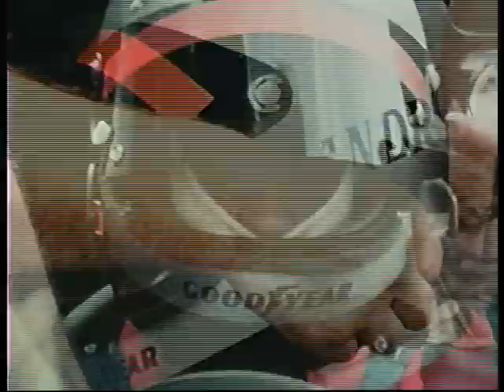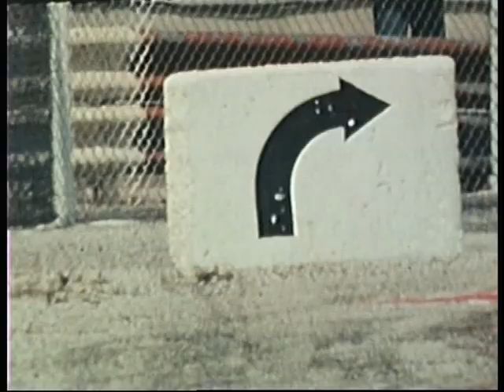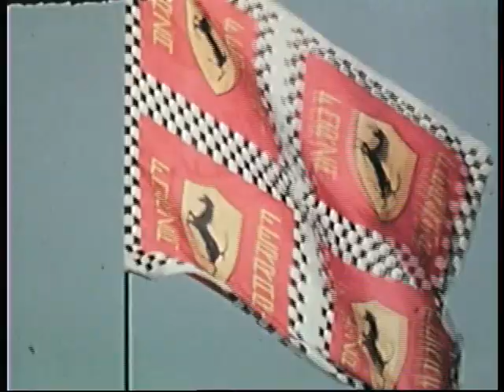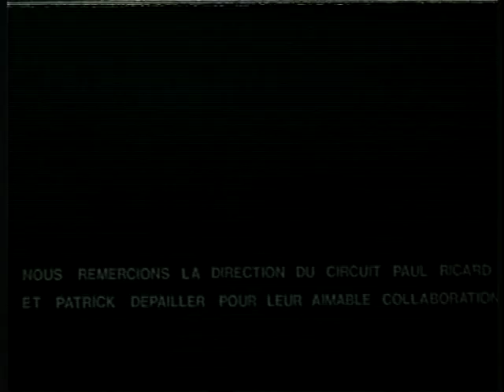Quatre ou six - film amateur 16mm - realisation Jean michel Sacaze. (commentaire Patrick Depailler)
Formule 1 - Grand prix de France 1976